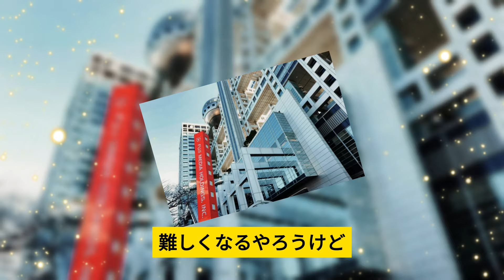「めざまし８」、週刊文春が「松本人志」に関する第４弾報道を伝える…谷原章介「今度は実名、顔出し、新証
「めざまし８」、週刊文春「松本人志」第４弾報道を伝える…谷原章介「今度は実名、顔出し、新証言です」
チャンネル「日の出（Hinode）」は、最新かつ正確なホットニュースを提供する日本語のYouTubeチャンネルです。我々の目標は、視聴者に迅速かつ包括的な情報を提供し、彼らが世界の出来事を正確に理解できるようサポートすることです。日々の出来事から国際的なニュースまで、私たちは様々なトピックに焦点を当て、信頼性の高い情報をお届けします。チャンネル「日の出」を通じて、最新の情報にアクセスし、知識を深め、意識を高めましょう。
動画にはいくつかの情報がウェブサイトから取得されています。
daohuan7997★gmail.com（★を@に変更してください）